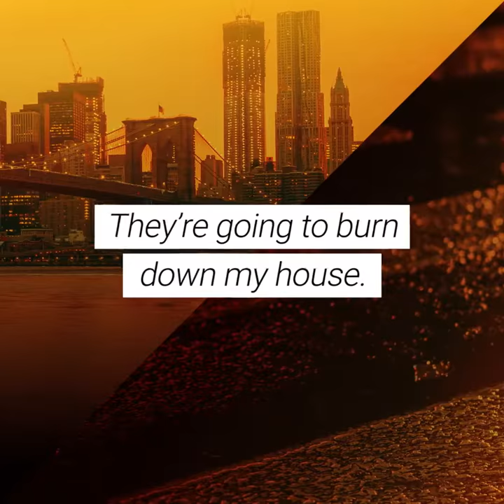FAKE TRUTH - Lee Goldberg Offers a Sneak Peek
Lee Goldberg reads a short excerpt from his new thriller FAKE TRUTH .